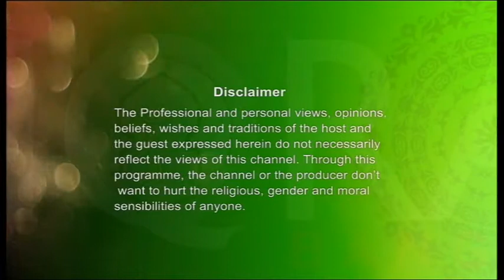Little Angel EP-40